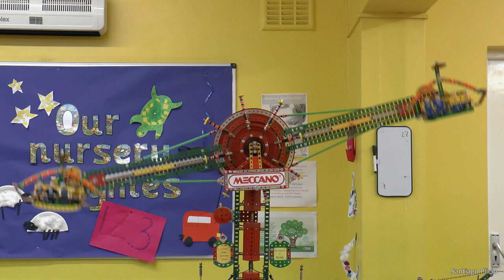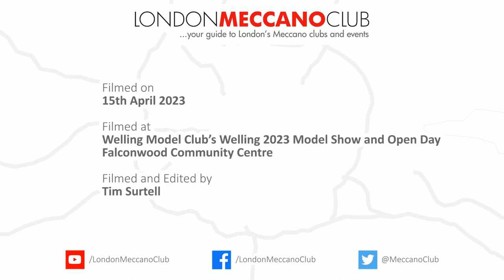SELMEC at the Welling 2023 Model Show and Open Day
A montage of models built by members of the South East London Meccano Club, shown at the Welling Model Club's Welling 2023 Model Show and Open Day at Falconwood Community Centre on 15th April 2023.

Discover the world of Meccano, Frank Hornby's iconic construction system, with our guide to London's Meccano clubs and events.

SEND US YOUR NEWS AND EVENTS